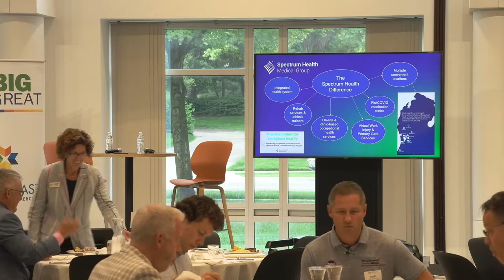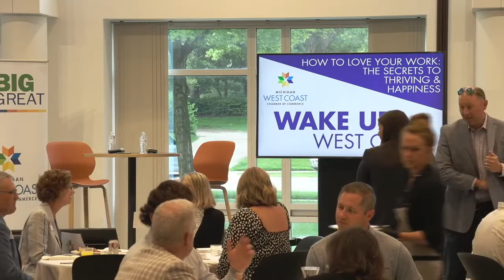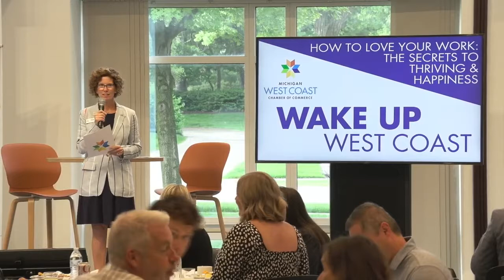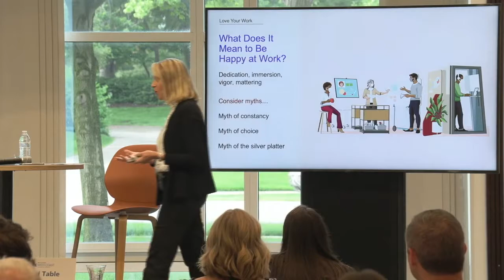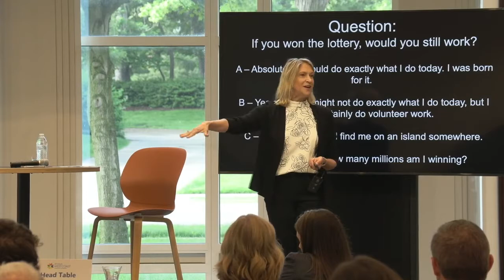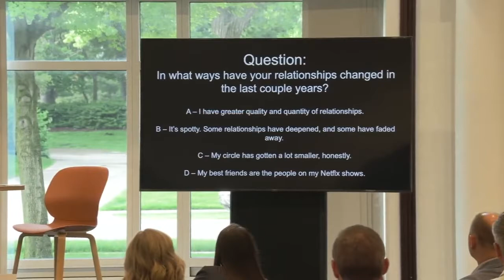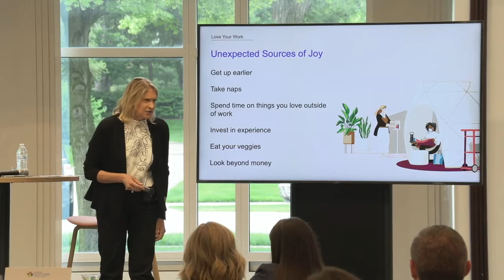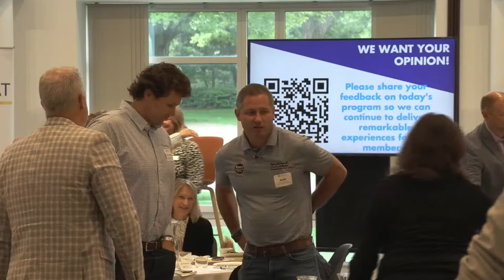06.14.22 Wake Up West Coast: How to Love Your Work - The Secrets to Thriving & Happiness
At our June Wake Up West Coast, we were joined by Dr. Tracy Brower who shared tips & tricks on how to love your work.